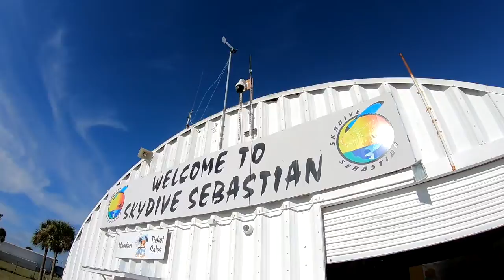Skydive Sebastian - Emily's Skydive